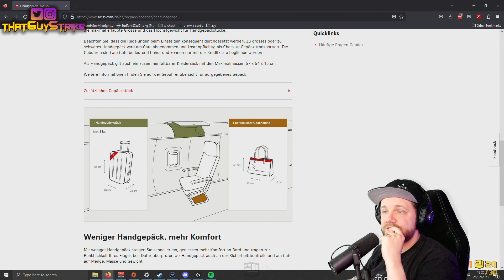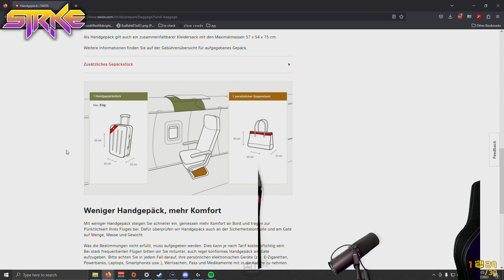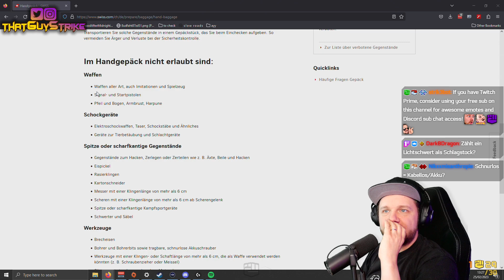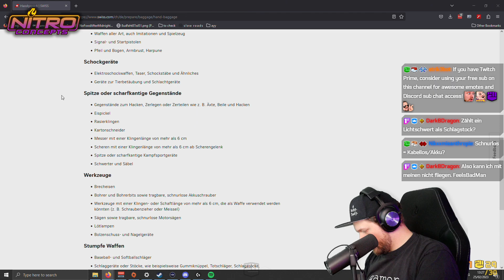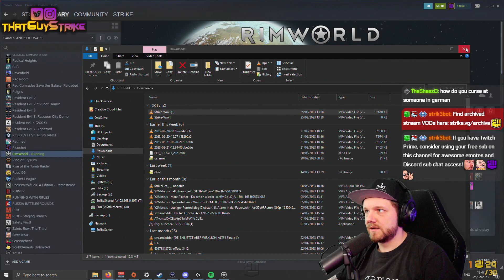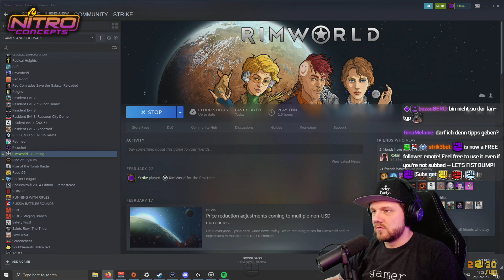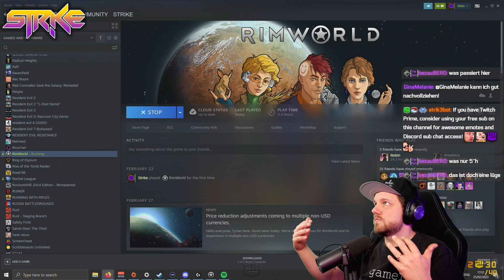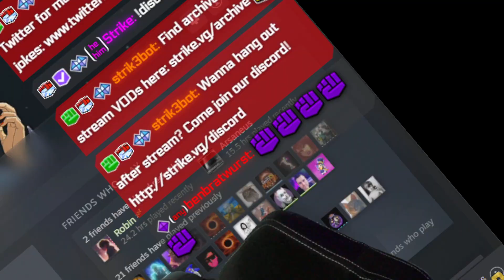[25 Feb 2023] [DE/EN] Grüsse an die Lock&Load LAN | Chillen, Rimworld, Sons of the Forest?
Strike Stream from 25 Feb 2023, playing RimWorld.

🎬 CHAPTERS
00:00:00 Just Chatting
00:17:31 RimWorld